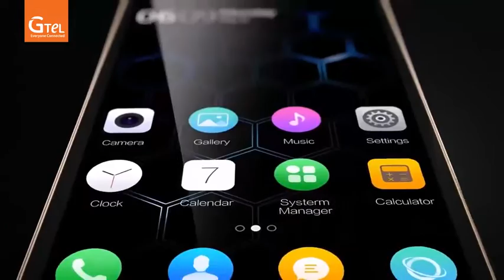Infinity Pro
Technology imitates nature. Liquid inspired design. Bright glossy finish. Detailed to perfection.